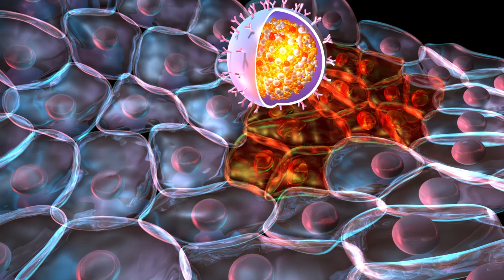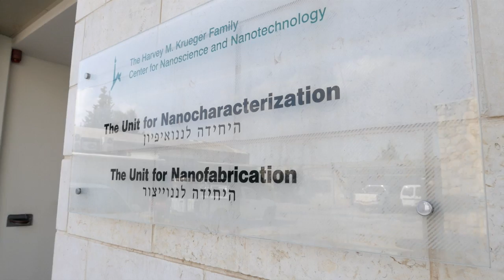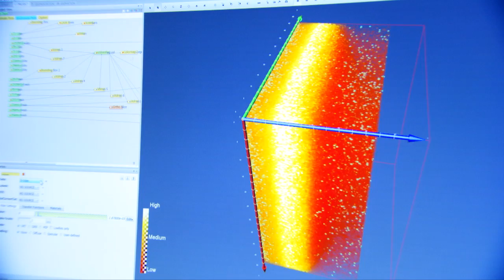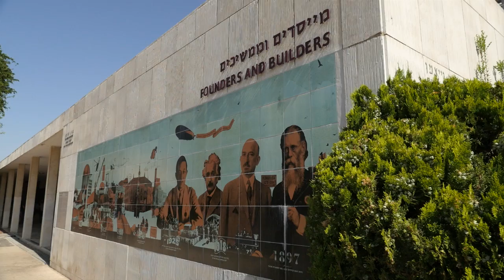Joining Forces to Develop Global Center for Transformative Medicine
Cleveland Clinic and The Hebrew University of Jerusalem will begin a formal initiative to raise funds and develop a virtual global Center for Transformative Nanomedicine. This partnership will harness the power of nanoscience and nanotechnology with the goal of revolutionizing the delivery of new therapies and treatments worldwide.

This major new collaboration will advance research and create a dynamic exchange of knowledge, especially in the areas of cardiovascular disease, neurological disease and cancer, all of which afflict millions worldwide. In partnership, these leading institutions will blaze new paths in the emerging field of nanotechnology, using nanoparticles invisible to the naked eye to create novel drug delivery systems and unique medical technologies with lifesaving potential.